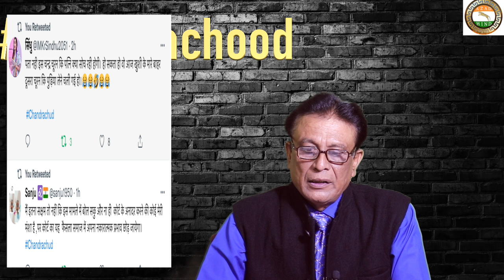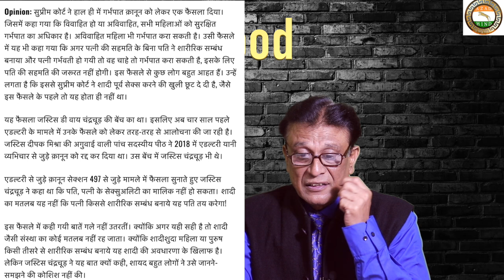सुप्रीम कोर्ट के चीफ़ जस्टिस का फ़ैसला,शादी के बाद पत्नी के सम्ब्न्ध,हुआ विवादित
news credit news24
सुप्रीम कोर्ट ने हाल ही में गर्भपात क़ानून को लेकर एक फैसला दिया। जिसमें कहा गया कि विवाहित हो या अविवाहित, सभी महिलाओं को सुरक्षित गर्भपात का अधिकार है। अविवाहित महिला भी गर्भपात करा सकती है। उसी फैसले में यह भी कहा गया कि अगर पत्नी की सहमति के बिना पति ने शारीरिक सम्बंध बनाया और पत्नी गर्भवती हो गयी तो वह चाहे तो गर्भपात करा सकती है, इसके लिए पति की सहमति की जरूरत नहीं होगी। इस फैसले से कुछ लोग बहुत आहत हैं। उन्हें लगता है कि इससे सुप्रीम कोर्ट ने शादी पूर्व सेक्स करने की खुली छूट दे दी है, जैसे इस फैसले के पहले तो यह होता ही नहीं था।
यह फैसला जस्टिस डी वाय चंद्रचूड़ की बेंच का था। इसलिए अब चार साल पहले एडल्टरी के मामले में उनके फैसले को लेकर तरह-तरह से आलोचना की जा रही है। जस्टिस दीपक मिश्रा की अगुवाई वाली पांच सदस्यीय पीठ ने 2018 में एडल्टरी यानी व्यभिचार से जुड़े क़ानून को रद्द कर दिया था। उस बेंच में जस्टिस चंद्रचूड़ भी थे।

एडल्टरी से जुड़े क़ानून सेक्शन 497 से जुड़े मामले में फैसला सुनाते हुए जस्टिस चंद्रचूड़ ने कहा था कि पति, पत्नी के सेक्सुअलिटी का मालिक नहीं हो सकता। शादी का मतलब यह नहीं कि पत्नी किससे शारीरिक सम्बंध बनाये यह पति तय करेगा!

इस फैसले में कही गयी बातें गले नहीं उतरतीं। क्योंकि अगर यही सही है तो शादी जैसी संस्था का कोई मतलब नहीं रह जाता। क्योंकि शादीशुदा महिला या पुरुष किसी तीसरे से शारीरिक सम्बंध बनाये यह शादी की अवधारणा के खिलाफ है। लेकिन जस्टिस चंद्रचूड़ ने यह बात क्यों कही, शायद बहुत लोगों ने उसे जानने-समझने की कोशिश नहीं की।supreme court judge Chandrachud trolled In India ,badly name of indian women after marriage
supreme court judge  D.Y.Chandrachud trolled In India ,badly name of indian women after marriage